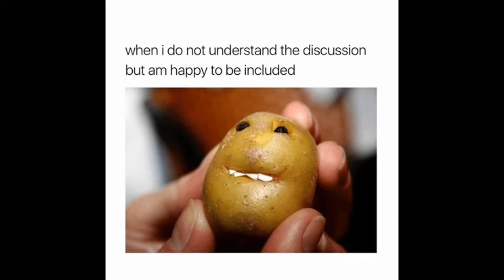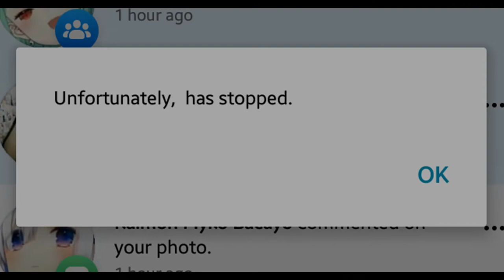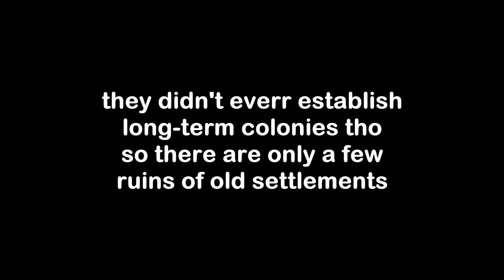Erik the Red and the Settlement of Greenland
Hey time travelers, it's the Historical Oracle, and today we're gonna talk about Greenland.